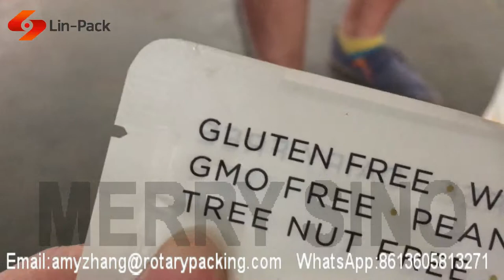Powder rotary packing machine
1. The powder material weighing packaging system consists of a rotary packing machine, a auger filler, and a screw elevator.

2. A perfect quality ensures a speedy and stable production.

3. High-quality accessories ensure the machine durable and stable. Waterproof system makes cleaning easier. Color touch screen display, easy to operate. The machine and the other devices make up a packaging system.

4. Provide an innovative and practical solution at reasonable costs.

5.Low material waste. The machine adopts premade perfect-pattern pouch, with high-quality sealing.

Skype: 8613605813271